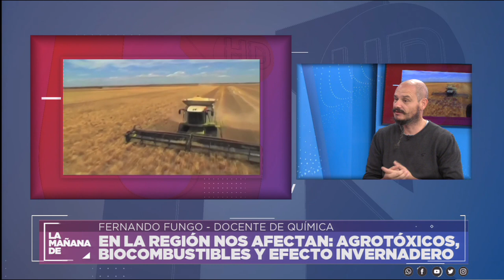CONTAMINACIÓN AMBIENTAL - FERNANDO FUNGO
EL CASO DE CHERNOBIL, CENTRAL NUCLEAR EMBALSE Y AGROTÓXICOS

Facebook.com/uniriotv
Twitter.com/uniriotv